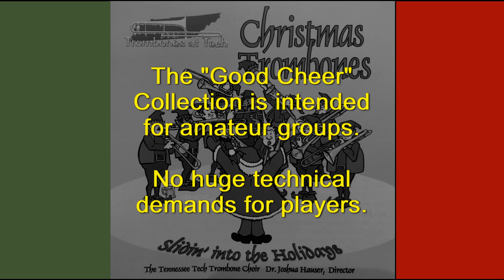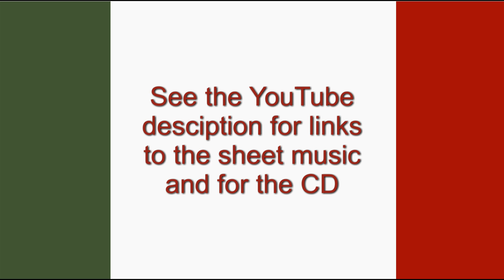Silent Night Played by Tennessee Tech Trombones, a Dave Werden arrangement for euphonium-tuba 4tet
This arrangement is from my "Good Cheer Collection", originally for 2 euphoniums and 2 tubas. The difficulty is only medium so almost any group can play these. Tennessee Tech proves on their "Christmas Trombones" CD that they work on trombone ensemble, too! The sheet music is available here: